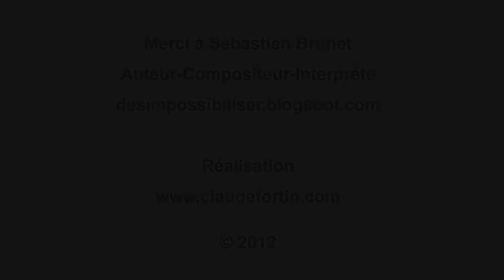Paysages Québécois en pleine nature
Venez prendre une bouffée d'air frais dans les différentes régions et parc du Québec. Photos prises sur la Côte Nord, Charlevoix, Baie James, Gaspésie, etc. La musique "Vif Souvenir" est de l'auteur, compositeur, interprète Sébastien Brunet. Ce vidéo est en HD le plein écran est recommandé. Pour plus de photos